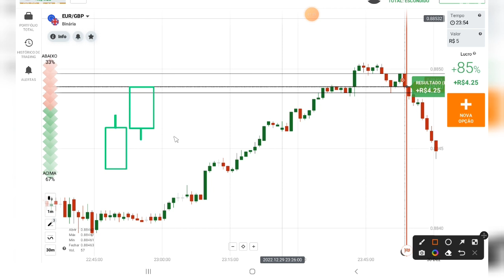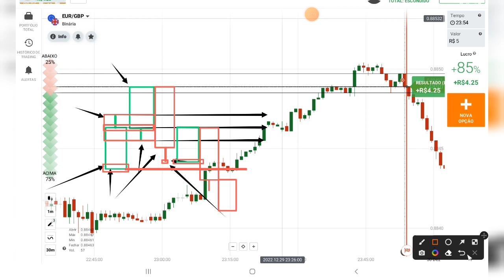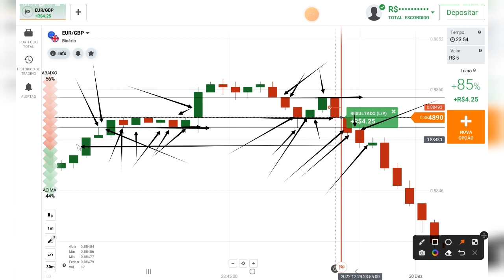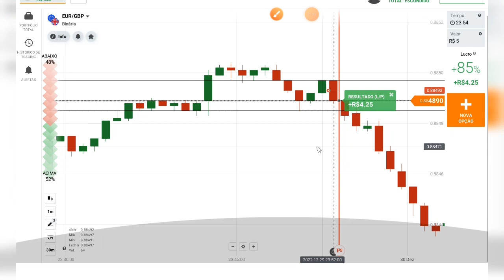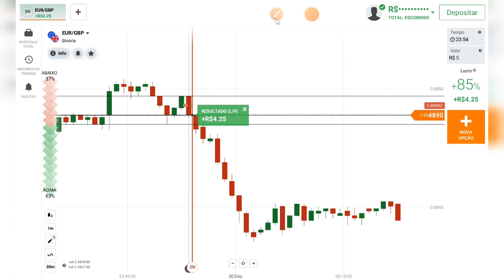🤜🏼Dominio do Preço/ Á Logica💯😎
"Tropa do canal", video insano conteudo chave ai pra soma de muitas confluência nas operações.Conceito de domínio minha visão ai pra ajudar e auxiliar quem ai esteja em duvidas sobre o operacional e sobre esse conceito que estou abordando certo, quero deixar ai esse ouro em suas mãos e faça bom aproveito da aula fml. Espero esta ajudando de de sempre com minha visão, vamos pra cima fml 🚀  vamos conquistar esse mercado ai pois é nosso com nosso pai a frente de tudo 🙏🏽 Deus. espero humildemente que ajude ai na visão de todos tmj fml😎💯